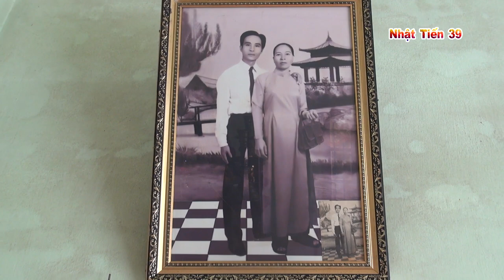Về Quê Ăn Đám Giỗ Mẹ Nhật Tiến 39. /Tiếng Hát Nhật Tiến 39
Về Quê Hương Cần Đước Đám Giỗ Mẹ Nhật Tiến 39.                                                                                                                                                                                                            Bài hát Gánh Mẹ.                                                                                                                                                                                                                                                                                                                                                                                                                                                                                                                Sáng Tác : Quách Beem.                                                                                                                                                                                                                                                                                                                                                                                                                                                                   Tiếng Hát Nhật Tiến 39 Cảm ơn tác giã cũng như bên phía chủ sở hữa bản quyền lời bài hát đã cho Nhật Tiến 39 được sự dụng lại lời bài hát nầy xin chân thành cãm ơn và cảm ơn.                                                                                                                                                                                                                                                                                                                                                                                                                                                                                                                                                                         Kênh Nhật Tiến 39. Kênh Nhật Tiến 39.chúc các A chị E và các bạn cùng xem thư giãn buổi tối .và chúc các bạn nhiều Sức khoẽ đến gia đình.nhớ xem thấy hay ủng hộ mình nhé xin chân thành cảm ơn và cảm ơn nhiều ạ. Bản Quyền Thuộc người quay trực tiếp kênh Youtube Nhật Tiến 39